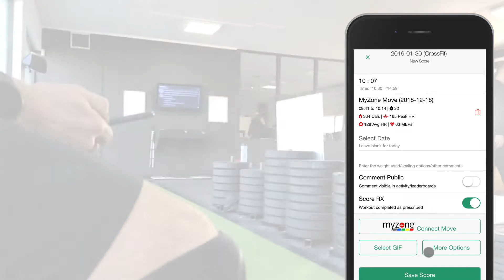BoxMate + MyZone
If you own an existing MyZone belt and use it either through your gym for use with the TV monitors or just as an individual through the app you can now connect your account to BoxMate and log HR data with your workout scores and status updates.